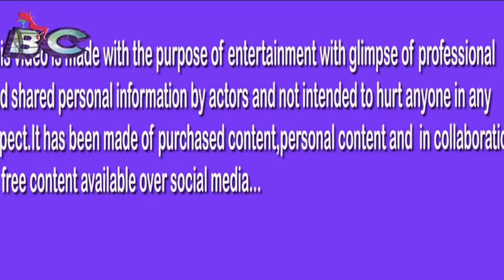Arjun Rampal DATING Natasha after splitting wife Mehar